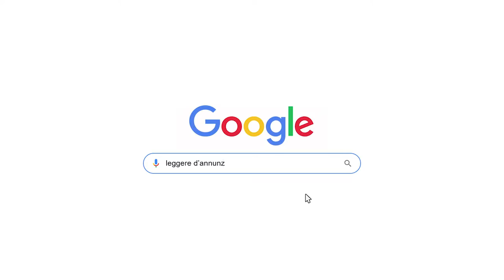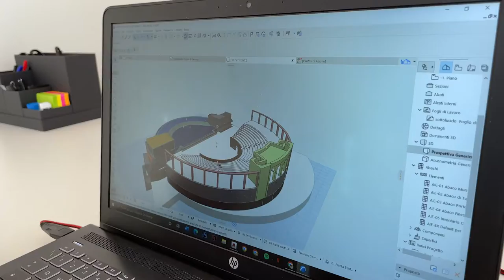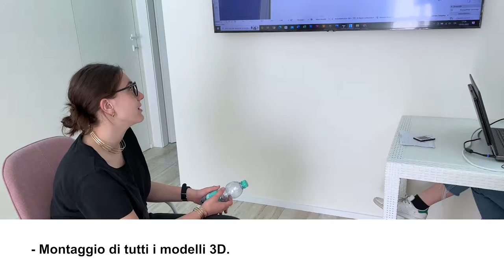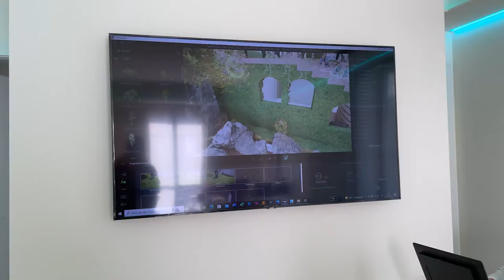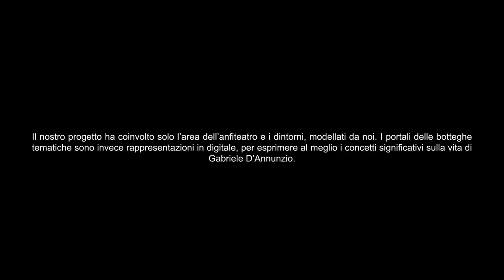Il Vittoriale degli Italiani - Progetto di 5° Arredo (REMASTERED)